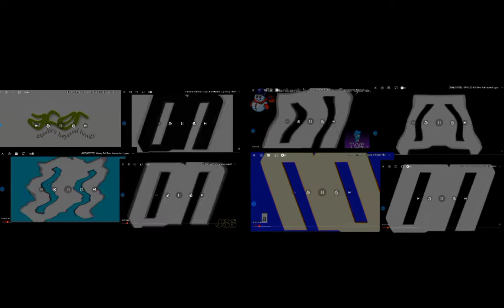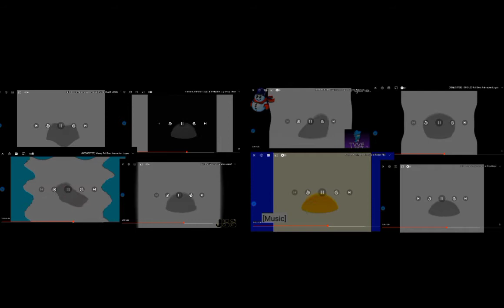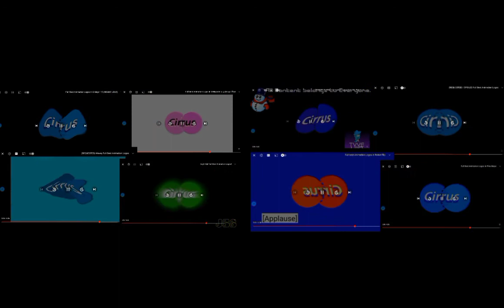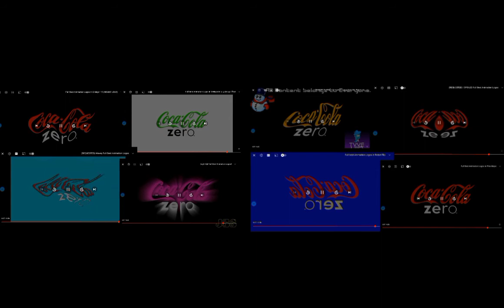full Best Animation Logos effects LOUD 8